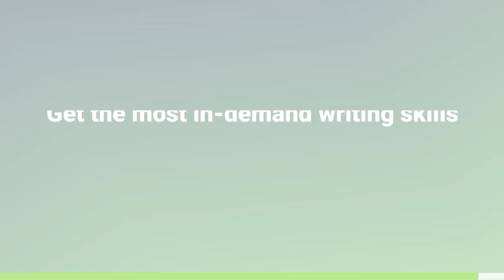JAY ABRAHAM COPYWRITING TRICK: Surprisingly Easy Way to Get Inside the Mind of Your Buyer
Before approaching a client, you need to understand their market. In this quick copywriting tip, marketing legend Jay Abraham shares his secret for seeing inside the mind of a buyer in any market. Armed with this knowledge, you can confidently approach any copywriting client - even if you're not an expert in their field.

Chapters:
0:00 How to stand out to business owners and offer more as a copywriter
1:05 Get to know a market before approaching a client
1:29 The most unexpected place to see inside the mind of your buyer

This is an excerpt from Jay Abraham's talk at AWAI's 2021 State of the Industry Summit.

Go here to watch the full State of the Industry Summit, with copywriting tips and advice from over 10 industry leaders

Transcript:
The first thing is optimizing the three
or four performance elements in your existing business.
Front end, lead, conversion.
Back end, which is a second up-sell,
which is getting more yield.
Third is residual. If you have a product
or service to sell.
The fourth is adding other products or service to extend the lifetime value.
Since most business owners aren’t good at that,
the copywriter that wants to really ace it…
It's one thing to sell a generic service.
“Hey, I'm a copywriter, Katie.
You want to use me?”
Well, there's a ton of that, right?
But if I go out and say, “I know how to make the people
you already get buy more, buy more often, buy longer,
be more profitable and/or convert more,
it's the same thing, but it's semantics.
Let's take any category of business.
Easy one, which is probably very plentiful, weight-loss, okay?
(Yes.)
So if you really want to understand weight loss,
before you talk to any prospective
weight-loss client that you're either soliciting or that you see wants to be solicited,
you go to amazon.com, you go 2 or 3 years forward and backward.
I mean, current and backward.
You look at the top 20 or 30 bestsellers.
You look at the title, the subtitle of all those books because most books
— you know this, Katie,
sell because of the promise, not the content.
Then you go to the chapter title, same thing.
They give you insight into the mind of the market,
but then here's where it gets really cool.
Then go to the zeros and the fives.
Zeros are the ones that they're being the worst … and the best reviews, right?
People don't understand.
When you are passionate,
positively passionate, negatively passionate,
your subconscious overrides your conscious.
And if you've ever listened to somebody who's thrilled or pissed,
if you take out the vulgarity,
their mind and their mouth expresses their joy or their anger
in some of the most crystalline, dimensionalized, pictorially vivid,
graphic imagery that is amazingly clear.
So whether they're disappointed or exhilarated,
you go and you look at the zeros, ones, and the fives and you scrape them and you separate them.
So now you've got articulation in the mind,
in the words of the subconscious of people who didn't get what they wanted
and people who got more than they wanted, right?
(Yes.)
Now you do the same thing for discussion groups or review sites that are general.
And then you do one more level,
you do it for your generic competitors
and then you do it for alternative sources.
Alternative sources means if I were selling,
if I were going to target somebody that sold a supplement,
I would want to see all the reviews of them and the supplement buyers.
But I would also want to see all the reviews of people selling equipment,
personal trainer, people selling portion control food, people selling books.
Now I got all this knowledge
that I can now use to demonstrate that
I understand what you're trying to do.
I understand your market better than you do.

AWAI: Helping people from all walks of life get paid to write.